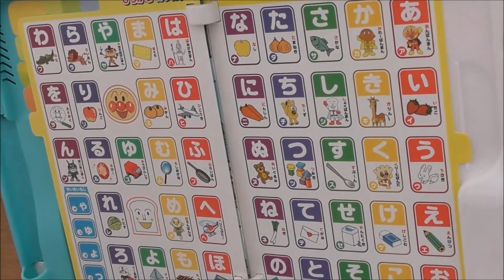知育ゲーム❤アンパンマン ひらがなカタカナ ビーナ Japanese cartoon game anpanman Princess Land